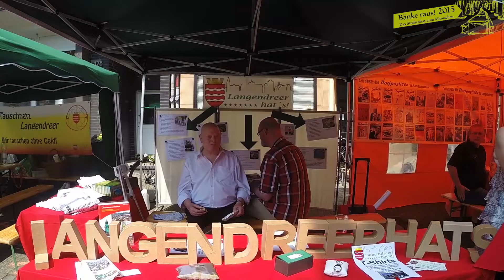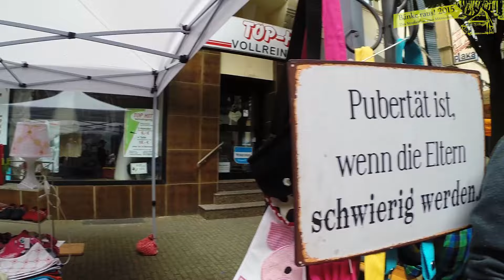Bänke Raus 2015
Langendreer hat's
Langendreer kann feiern ...  :-)
schön war's